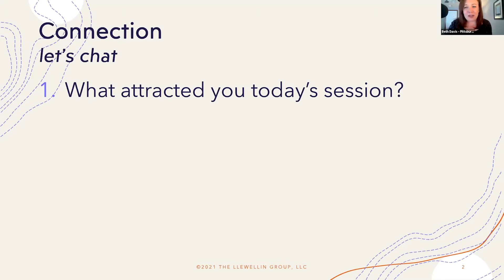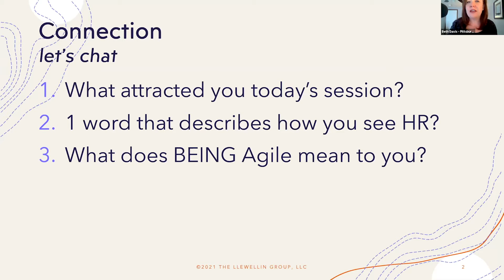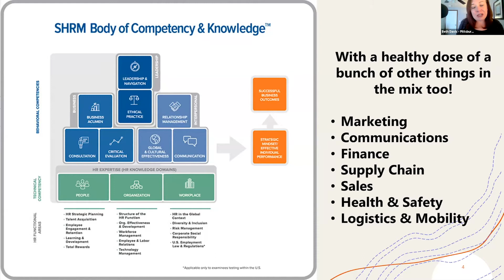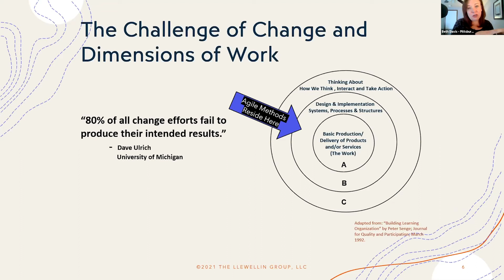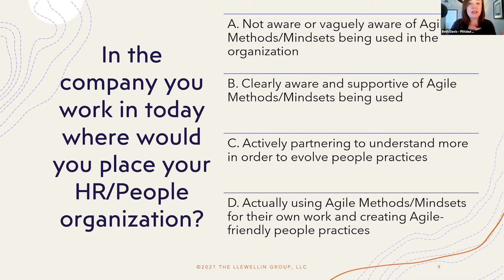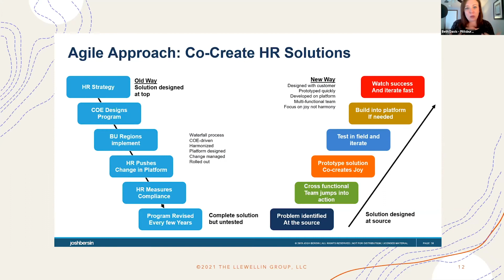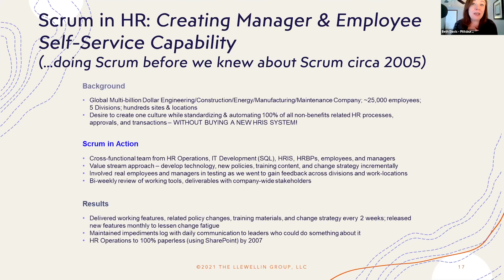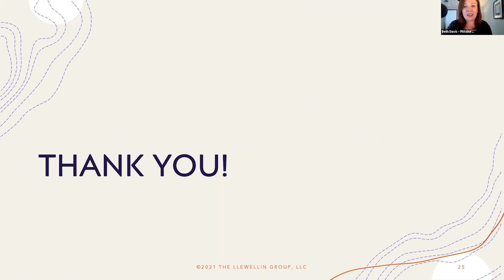Creating Thriving Workplaces: Putting Agility to Action in HR | Beth Davis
Beth will share practical and powerful ways to create people practices (HR stuff!) that embolden and accelerate an Agile culture and operating model and what makes it vital to delivering on the promise of any business’ strategy.

Beth’s passion and belief is that everyone in a company is responsible for people development and creating company culture. After many years in various corporate roles across a diverse set of global industries, Beth founded The Llewellin Group where she now get to work with people serious about bringing the Agile mindset, principles, and methods forward in their workplaces in pursuit of lasting value creation for customers and the creation of exceptional employee experiences.

Beth is a certified Scrum Trainer with Scrum Inc., co-created the first Scrum in HR certification experience with Scrum Inc., and is one of the first certified facilitators of the iCAgile – Agility in HR certification in the USA. She contributed the chapter on Self-Organization in the recently published book by Agile People, “Agile People Principles: Your Call to Action for the Future of Work”. Beth holds certification as a Senior Professional in Human Resources, and is a certified trainer and Community of Practice leader of 3 Vital Questions aimed at developing self-coaching and leadership capabilities in everyone she gets to work with. She volunteers as one of the leaders of the PittAgile Meetup community and is core faculty for the Early Career and Advanced Faculty Leadership Academy at the University of Pittsburgh School of Health Sciences.

Beth resides in Pittsburgh, Pennsylvania.